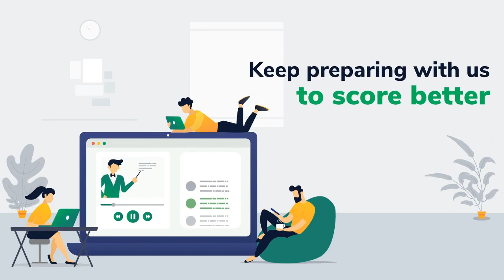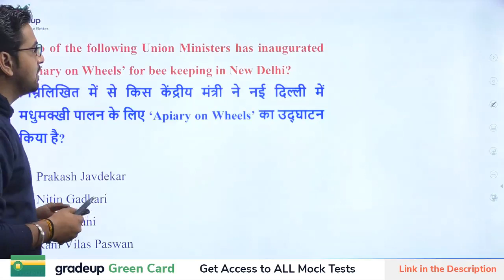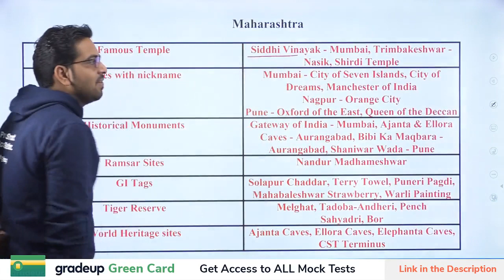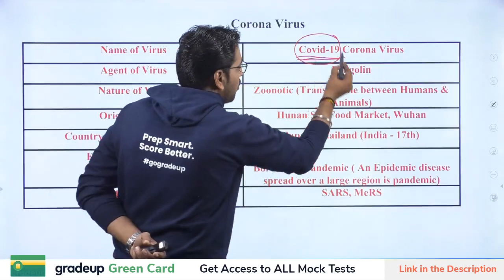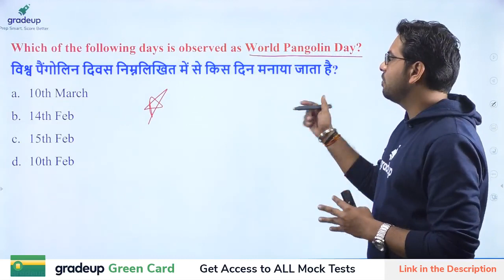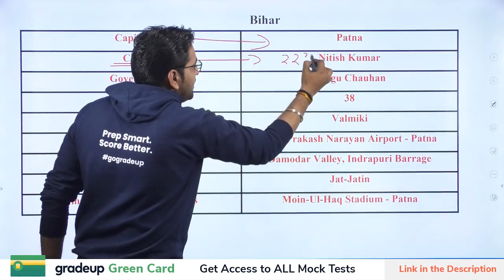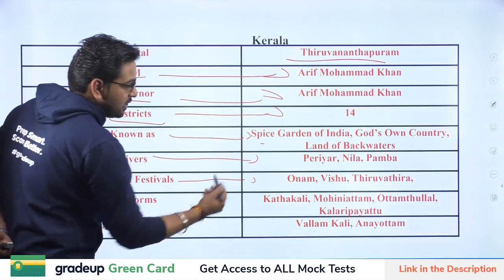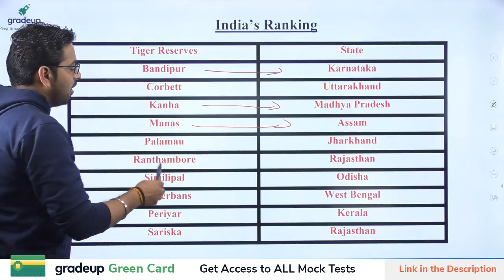Daily Current Affairs & Newspaper Analysis by Kush Pandey | 17th FEB | Day 27 | Gradeup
👉Daily Newspaper Analysis and Current Affairs Morning -8:00 AM

👉please join us on Telegram for pdfs👏🙌🙌🙌